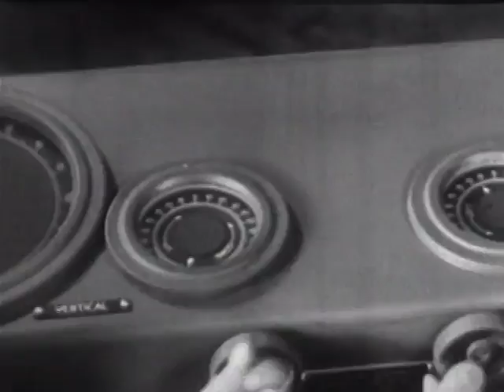Victory is Our Business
A 1942 product placement promotional film produced by The Jam Handy Organization for General Motors.

Patriotic motivational film for World War II industrial workers.